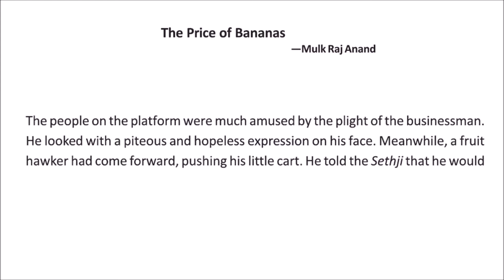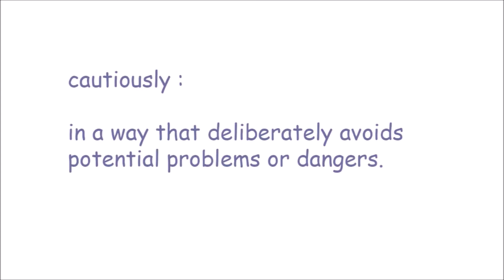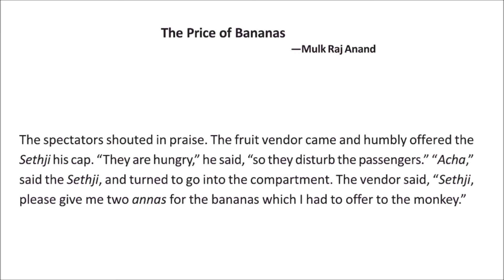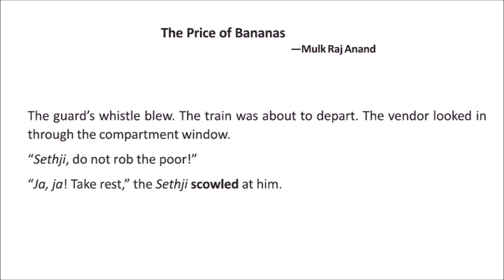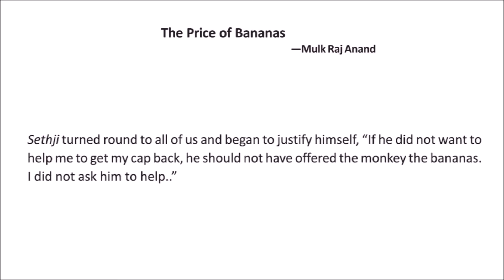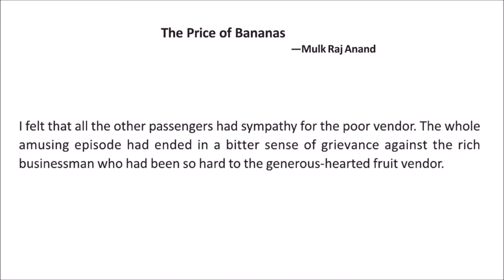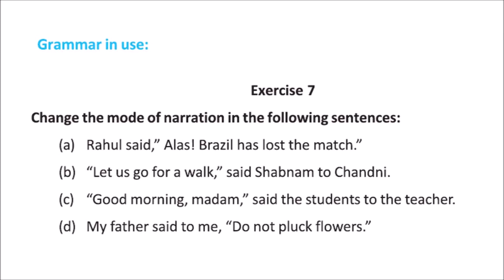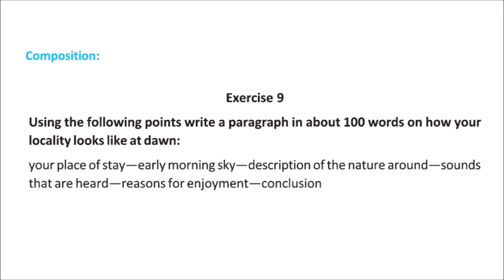The Price of Bananas Part 2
WBBSE
Class -IX
Lesson - 10
Mulk Raj Anand